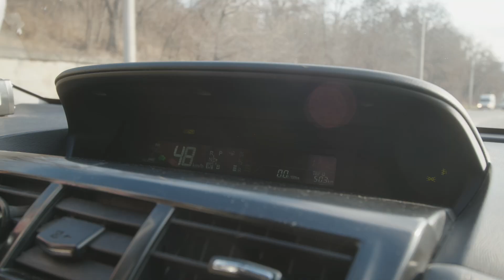Diana Vascan, taximetrista din Chișinău, care a fost diaspora și a revenit în țară pentru a munci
Diana a avut până acum, împreună cu familia sa, un parcurs pe care l-au avut sute de mii de moldoveni, în diverse forme și destinații. A fost pare din diaspora, trăind și muncind inițial în Rusia, din 2001 până în 2019, deci timp de aproape 2 decenii. În Rusia a lucrat o lungă perioadă de timp tot drept taximetristă și spune că s-a simțit minunat în profesie. Apoi a revenit în țară, și întâmpinând dificultăți în a-și rearanja viața de la zero în Moldova, de unde lipsise atâta timp, a mai trebuit să meargă în Italia, apoi și în Germania pentru alte perioade de muncă. Abia apoi a revenit și s-a statornicit în Moldova, împreună cu familia sa. Și după ce a încercat și altă profesie, a revenit tot la munca de șoferiță de taxi, unde spune că se simte cel mai bine.

00:00 – Intro
00:45 – Despre perioada cât a trăit în Rusia și revenirea acasă
01:23 – Despre pasiunea pentru condus și munca din Moldova
03:47 – Regimul de muncă de 12 ore al Dianei și timpul dedicat familiei
04:28 – Interacțiunea cu clienții de taxi
05:14 – De unde vine pasiunea pentru mașini și pentru condus
06:24 – Munca de taximetristă, adeseori și în rol de psiholog
07:10 – Cum a ales Toyota Prius+ ca mașină de taxi
09:02 – Despre experiența pe Toyota, versus modelele altor mărci pe care le-a condus și fiabilitate
10:20 – De ce a plecat din Rusia după aproape 2 decenii de trai acolo
11:54 – Munca în ture cu soțul, câte 12 ore fiecare, pe aceeași mașină de taxi
13:47 – Despre ambuteiajele din Chișinău și randamentul muncii în taxi prin ele
15:55 – Ar îndemna și alte femei, cărora le place să conducă, să muncească șoferițe în taxi
16:23 – Despre manierele de condus în zone problematice
16:38 – Alimentăm Toyota cu benzină și despre deservirea tehnică a mașinii
17:53 – Familia sa și provocările de viață trecute împreună